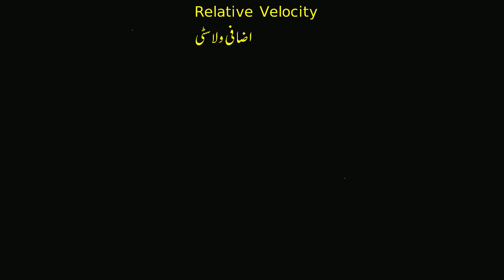Calculating relative velocity | Motion in straight line | Physics | Khan Academy Urdu